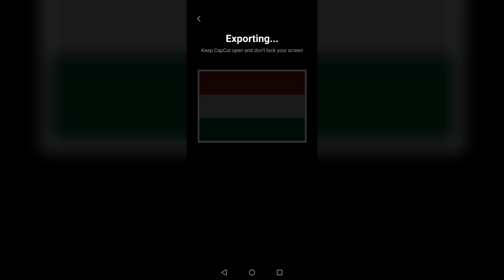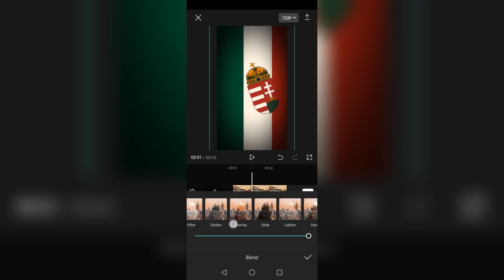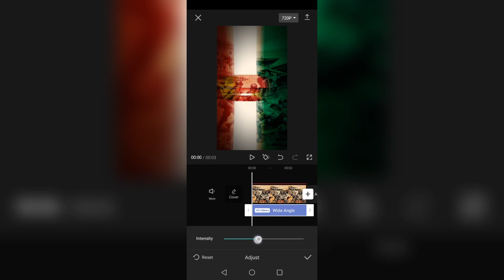How to make a spinning coat of arms effect | Capcut Tutorial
Spinning coat of arms tutorial KEK